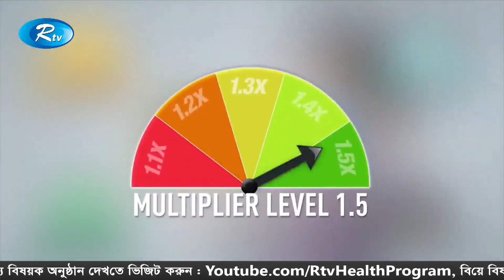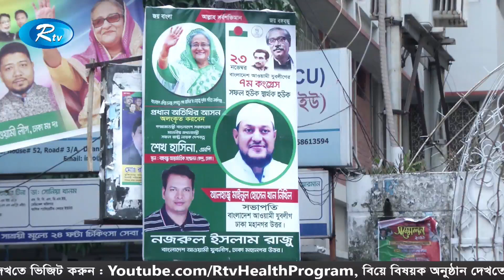Rtv Modhanner Songbad | মধ্যাহ্নের সংবাদ | ২৮ অক্টোবর ২০১৯ | Rtv News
News : মধ্যাহ্নের সংবাদ | ২৮ অক্টোবর ২০১৯

- Team RTV